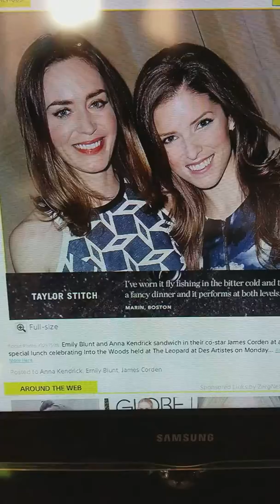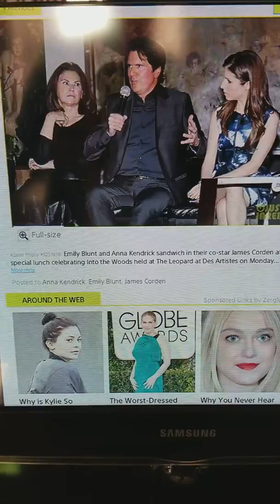Walt Disney of Into the Woods